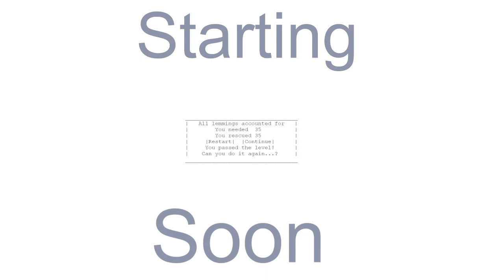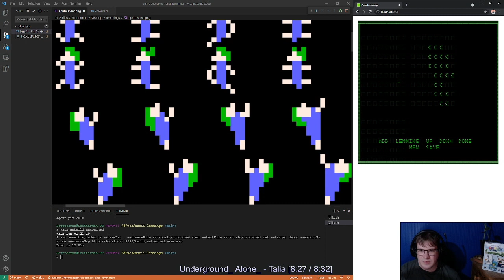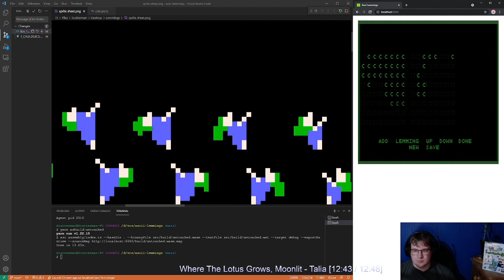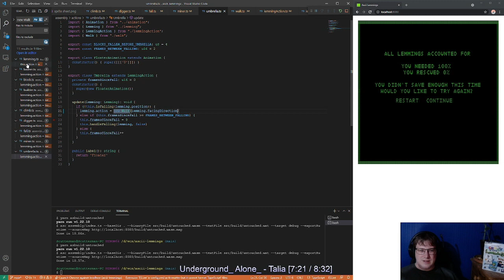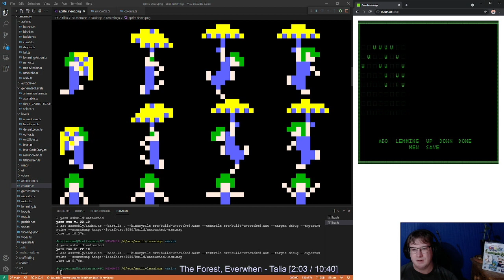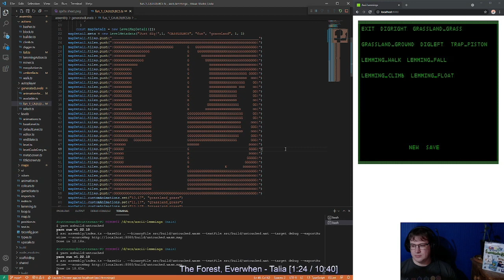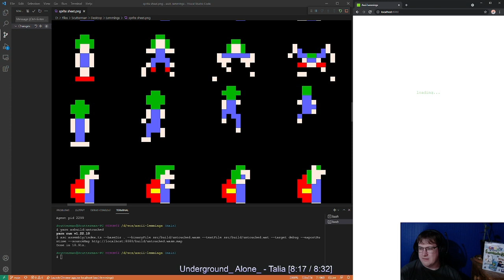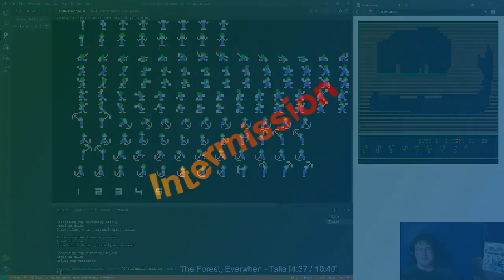Climb, Float, Block, Exit (Lemmings gamedev in Assemblyscript / web assembly)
Tonight we got a few more animations created. Tomorrow and Sunday we'll try and get the build, explode, dig, bash, and mine animations done.